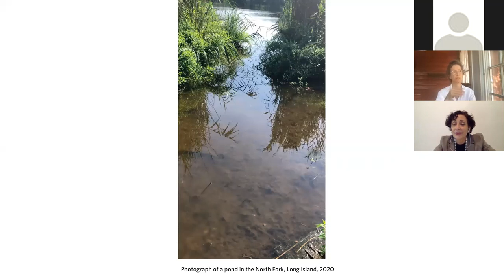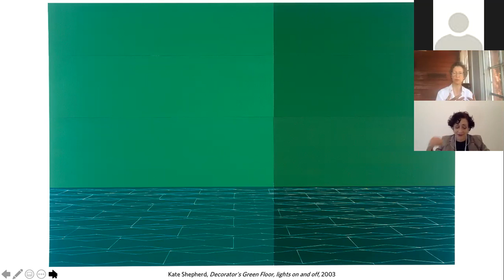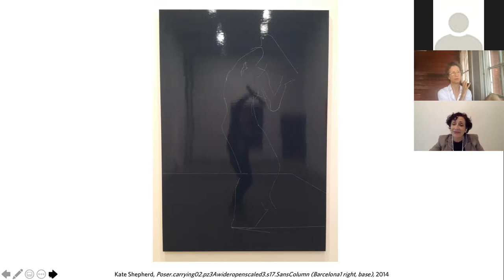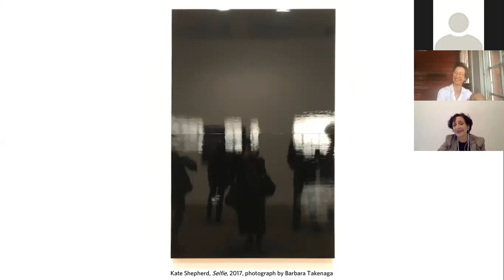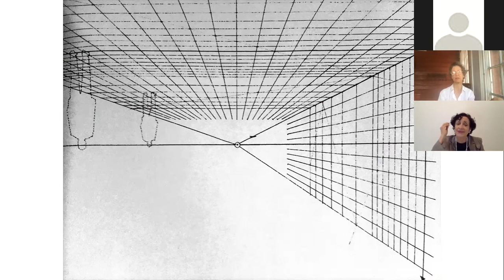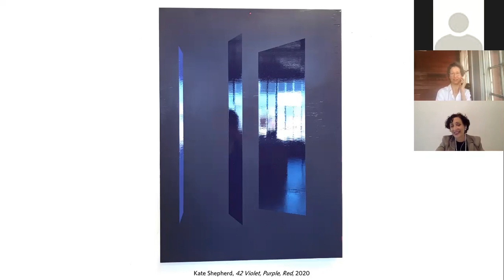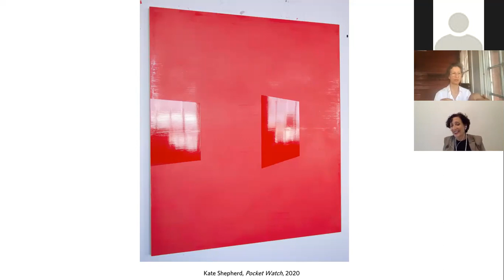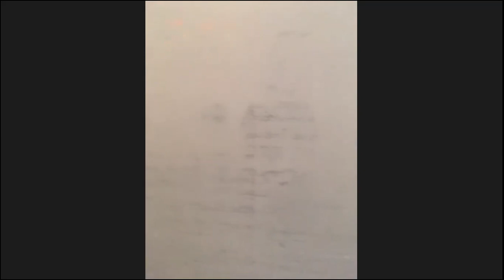Galerie Lelong Conversations| Kate Shepherd with Mary Sabbatino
On Tuesday, July 29, 2020, the artist Kate Shepherd and Mary Sabbatino discussed selected works from the past two decades as well as the artist's current show entitled "Surveillance." The exhibition opened on March 12 and will close on July 30, 2020. Visitors are welcome to schedule appointments on our website to view the exhibition in the gallery from Tuesday through Thursday. Since its opening, the presentation has also been updated with two new paintings.

Known for her richly colored paintings built with layers of monochromatic enamel, Shepherd here charts new territory in her decades-long exploration of perspectival space. Chief among Shepherd’s concerns in these works is their relationship to their environs; the various reflective surfaces establish a spatial discourse across the panel, the viewer, and the gallery space.